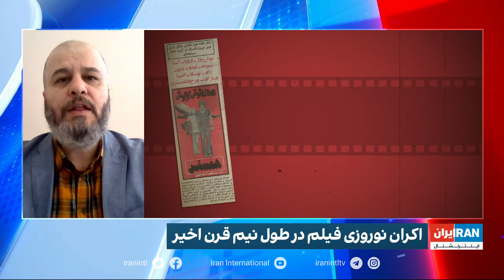چرا اکران نوروزی امسال بی‌رونق بود؟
گفت‌وگو با علی مصلح، روزنامه‌نگار و منتقد سینما